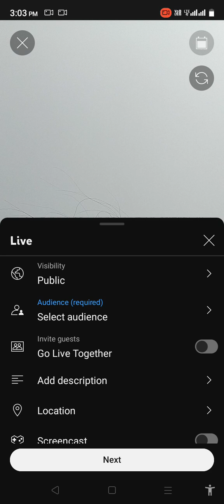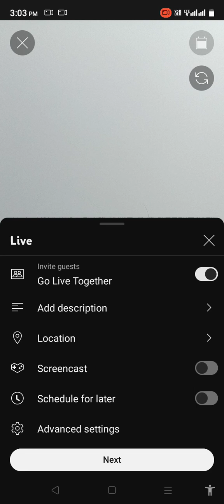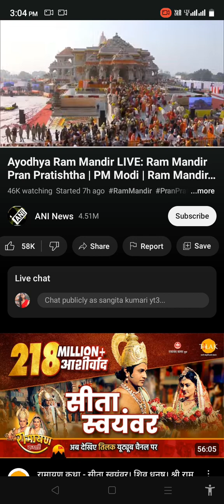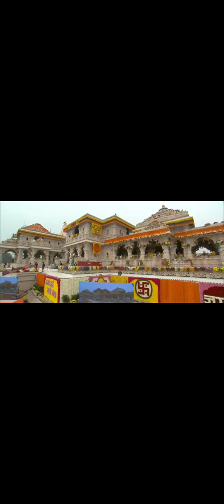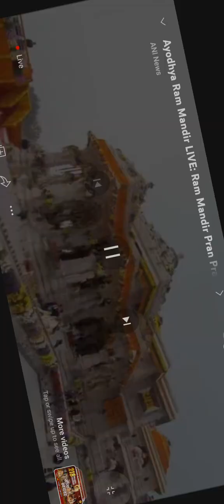Ramleela ki adbhut chhavi aapke samne hai Ayodhya se live#trending